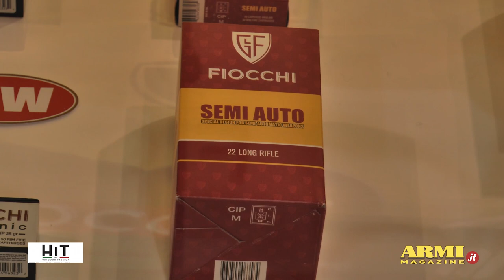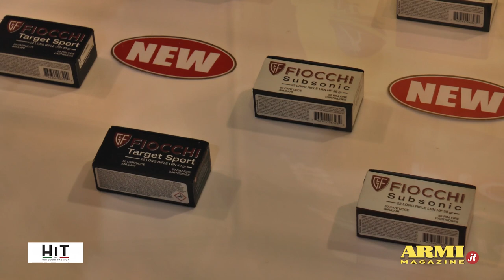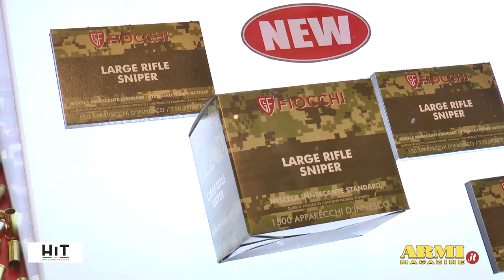Tre nuove munizioni in .22Lr da Fiocchi | Hit Show 2019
Riccardo Cassin di Fiocchi presenta le tre novità in calibro .22Lr lanciate a Hit Show 2019.
Sono la Semi Auto, progettata espressamente per l’impiego nelle armi semi-automatiche sia lunghe sia corte; la Target Sport, per fucili e pistole, per il tiro al bersaglio o per un uso più generico; infine, la Subsonic, cartuccia progettata per il controllo dei nocivi.

Nel tiro a lunga distanza segnaliamo poi i nuovi inneschi Large Rifle Sniper e l'inedita munizione nel potente calibro .408 Chey Tac.